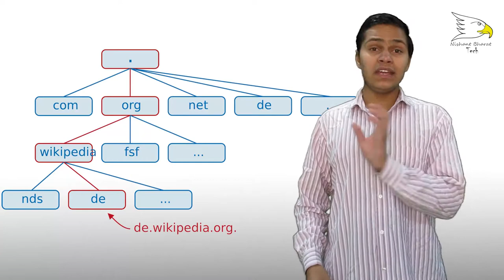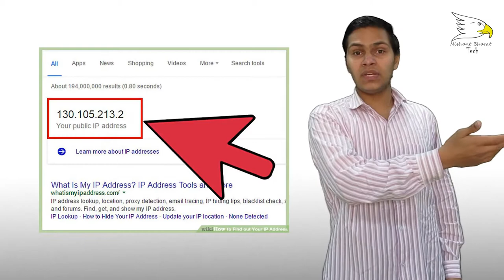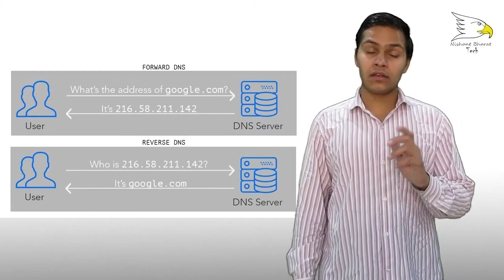What Is Ip Address And Domain Name System (DNS) | Explained | Nishant Choudhary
hello friends today in this video i will show you about What Is Ip Address And Domain Name System (DNS) ok lets start